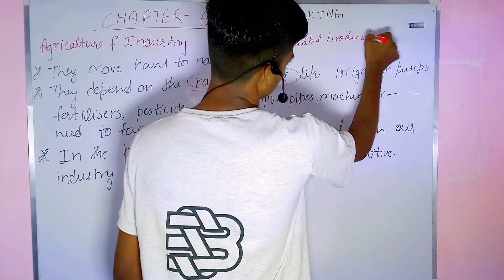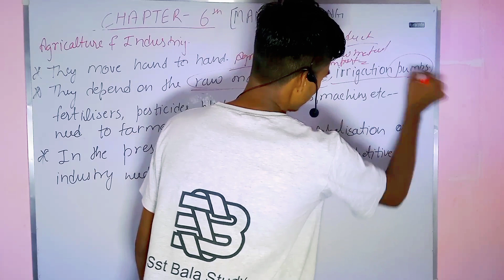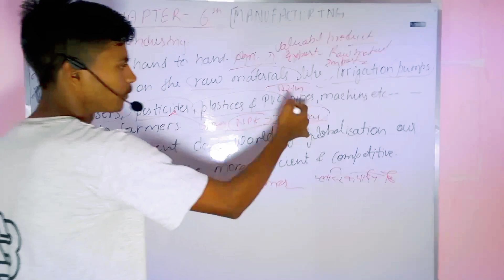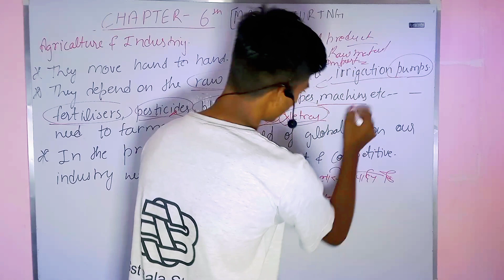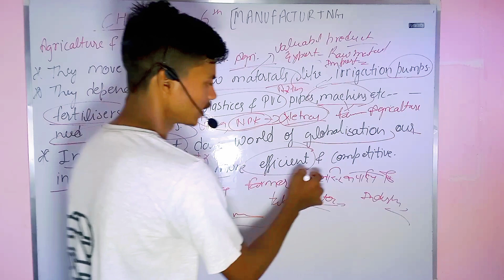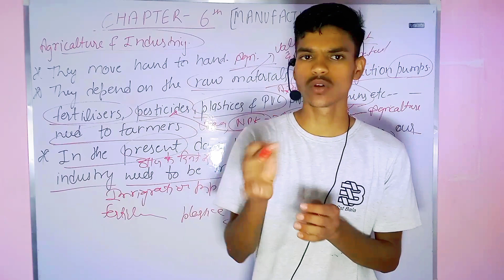Agriculture and Industry | Manufacturing industries| Chapter 6th | Class 10 th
@SstBala Agriculture and Industry | Manufacturing industries| Chapter 6th | Class 10 th

hello Dosto Kiya Hal Chal I Hope You All Are Will Fine